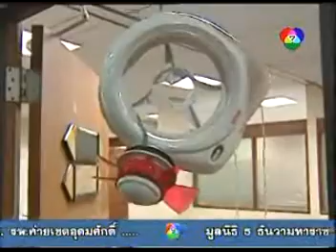พบระเบิดเพิ่ม ทำเนียบยับทรัพย์สินสูญหาย ขรกร่ำไห้ Ch7edition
Ch7edition